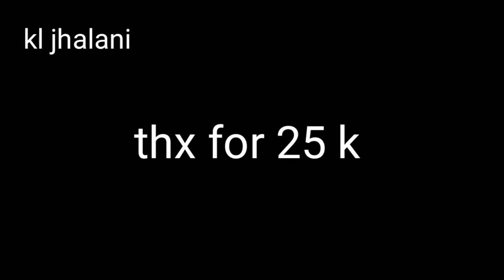बेटी बचाओ - दरिंदो को मार भगाओ | tillu dada | WWE dubbed | kl jhalani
Tillu dada ko aaya gussa

sharm kro
Heart_ touch&inspire,
Betiyo ki ladai
Ab darker nhi dat kr
What futures of girl
against molustration of girl
WWE dubbed